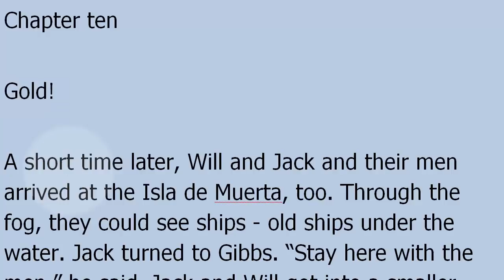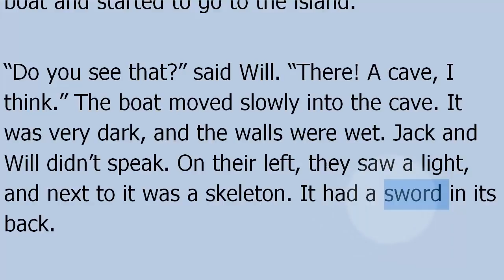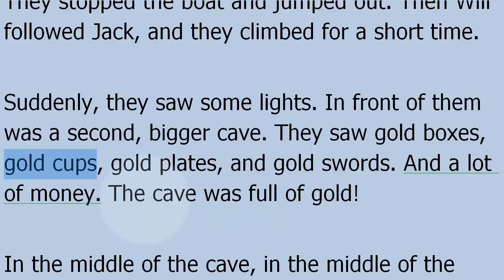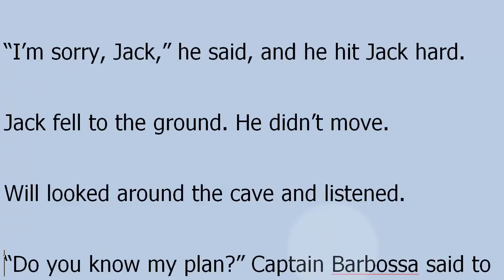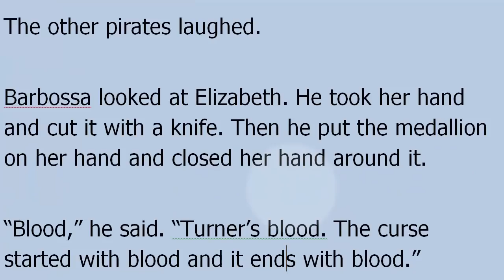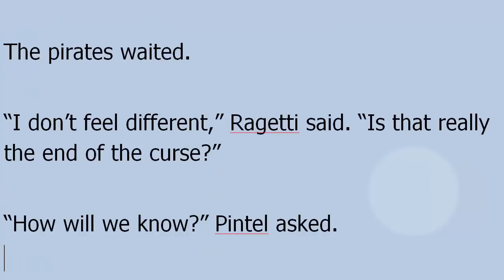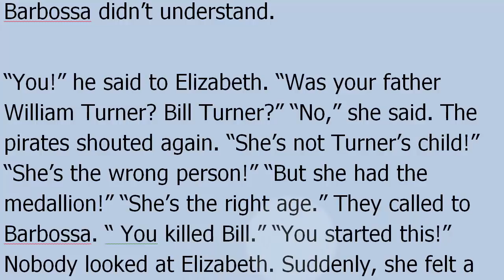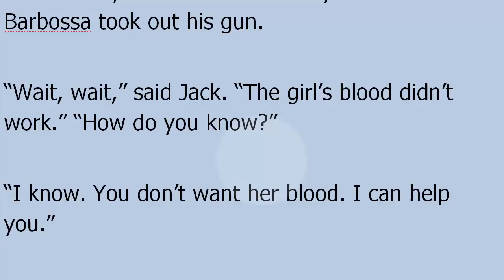قصة القراصنة تعلم 600 كلمة شائعة في الانجليزية الدرس 07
نص القصة